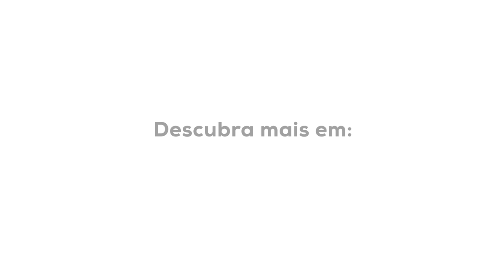Teaser: Pelas Mãos de... Maria Prata Rodrigues | Magazine LEROY MERLIN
Conheça todas as dicas na Magazine LEROY MERLIN